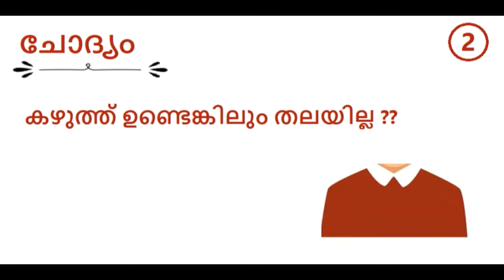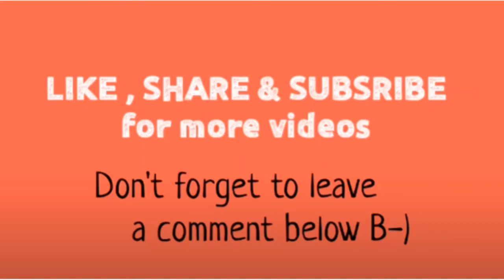കുസൃതി ചോദൃങ്ങള്‍ - 2 || Malayalam Riddles || Four Stars Funtime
This is the 2nd video of കുസൃതി ചോദൃങ്ങള്‍ .